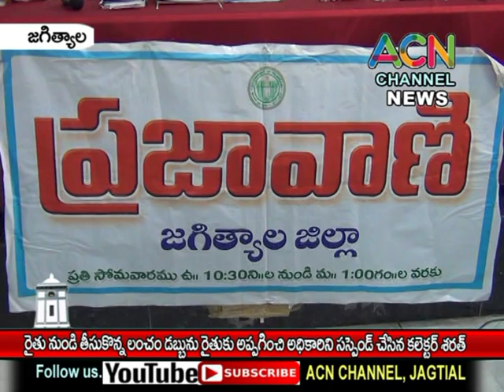జగిత్యాల : రైతు నుండి లంచం తీసుకొన్న డబ్బును ఇప్పించి అధికారిని సస్పెండ్ చేసిన కలెక్టర్ శరత్